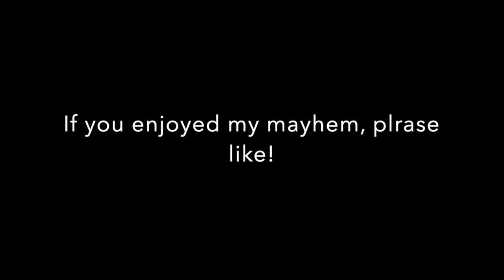DIY Hot tub pt 5 .5 ( pump set up)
Welcome to the continuing adventures of building my soaking-hot tub! Today it setting up the pump and outlet.

Coming up PVC plumbing and more insulation!

DIY hot tub, the making of. Follow my adventures in making my own soaking tub!

Part 1, Disassembly of the donor washing machine, this will become my heat sync.